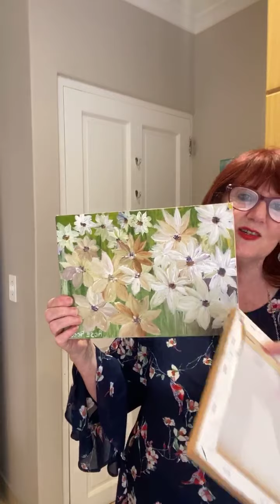06 October 2020